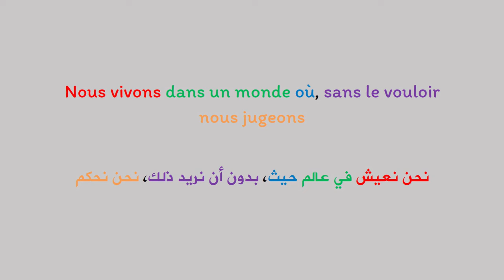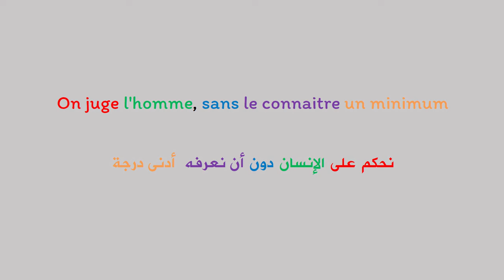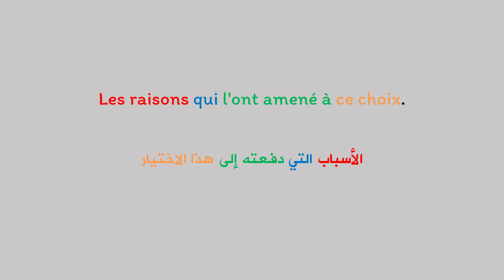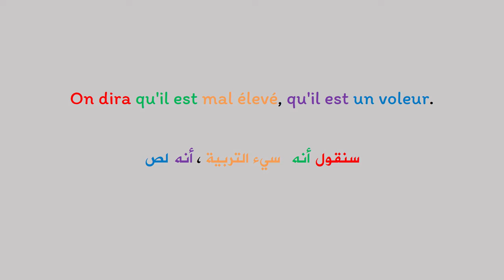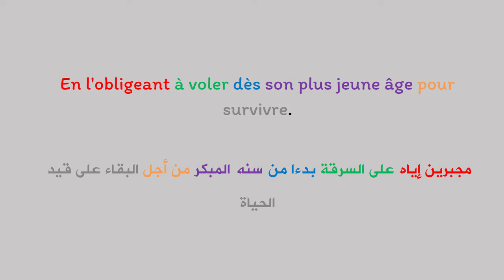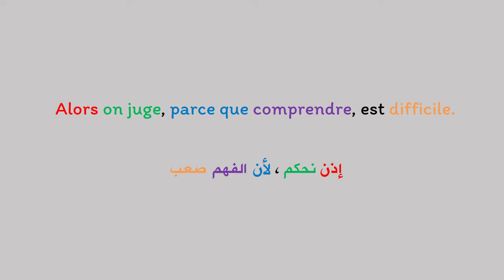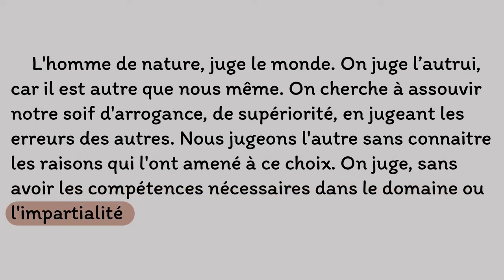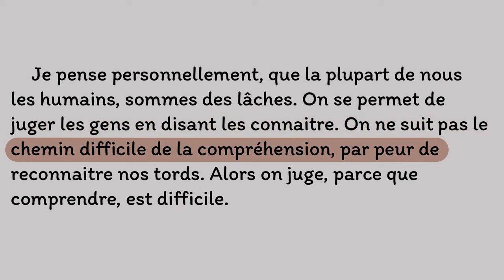Apprendre le français et améliorer la prononciation : texte en français avec la traduction en arabe